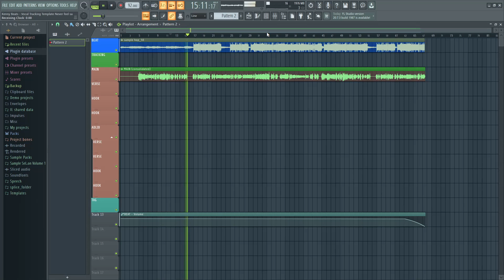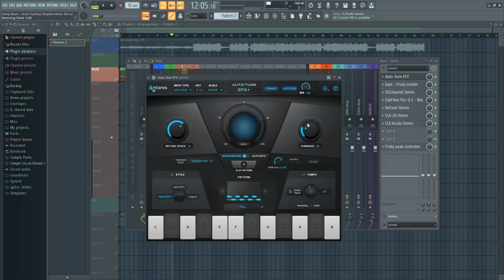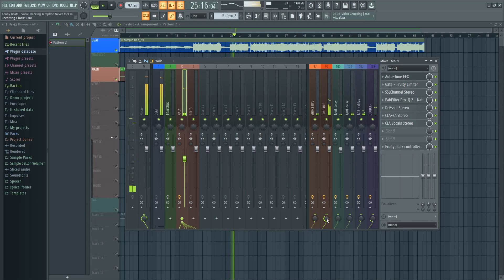Autotune Einstellungen wie UFO 361, Rin , Trettmann, | FL Studio 20 Tutorial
Autotune kann verwirrend sein. Dabei muss man nur ein Paar Orientierungshilfen beachten.

▬ Social Media ▬▬▬▬▬▬▬▬▬▬▬▬▬▬▬

▬ Mein Equipment ▬▬▬▬▬▬▬▬▬▬▬▬▬